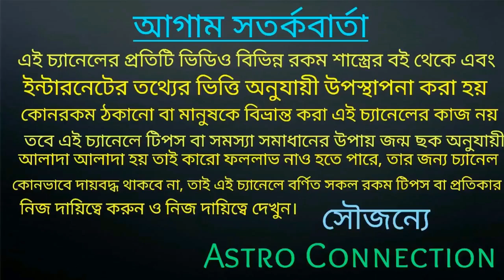এই 3 টি রাশি সাড়ে সাতি তে কখন লাভ করতে পারবেন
বন্ধুরা এই ভিডিওতে আমি বলেছি এই তিনটি রাশির জাতক-জাতিকারা সাড়েসাতি তে কখন লাভ করতে পারবে কিভাবে সেভ করবে তা ভিডিওতে বলা আছে তাই ভিডিওটি পুরো দেখুন